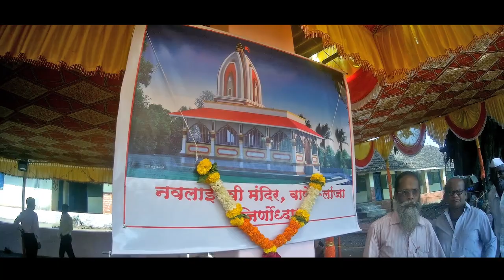KOKAN Jatra | Shree Bhavani Devi Yatrotsav 2019 | बापेरे | Lanja | सुंदर कोकण | Ratnagiri | Must See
Hey Guys

In this vlog I have showed Jatra which was held at Bapere village, Lanja, Ratnagiri.

Shree Bhavani Devi Yatraotsav is the name of the Jatra. Pls watch the video full as the people with dancing lights is a must see.

From next Hyderabad vlogs are going to come. Stay tune to my channel.

I upload weekly travel videos and sometimes informative videos.

Link of the Hyderabad teaser

Link of the Playlist of my Kokan Series Vlogs -